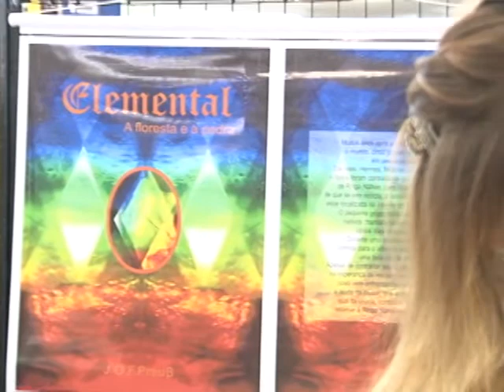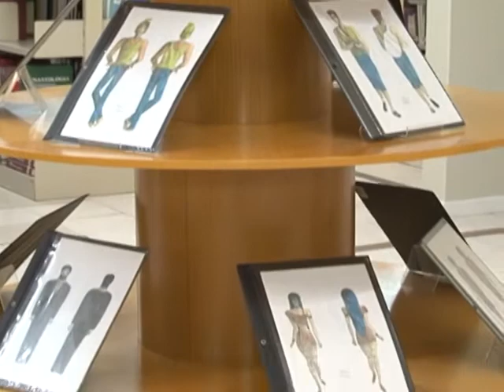Escritora lagunense lança livro na biblioteca da Unisul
Uma autora lagunense lançou na noite da quarta-feira (12/8), a primeira edição de uma série de três livros, O lançamento ocorreu na biblioteca da Unisul, e o evento faz parte das ações da universidade de iniciativa à leitura